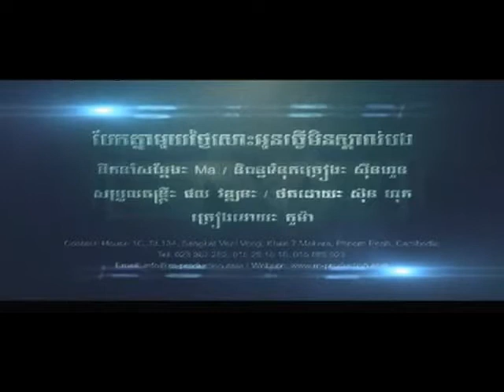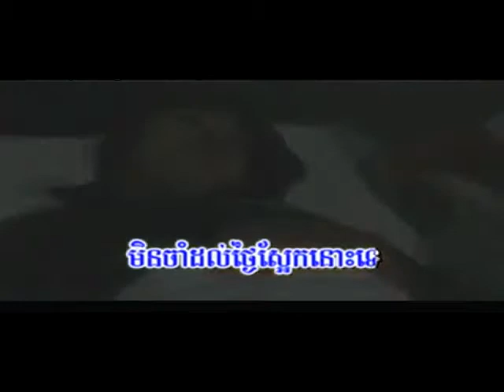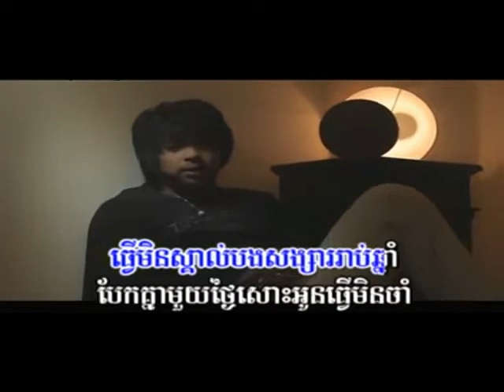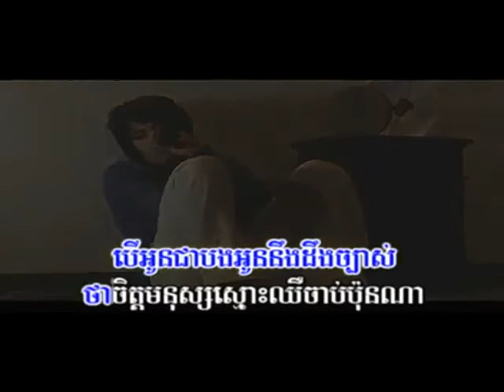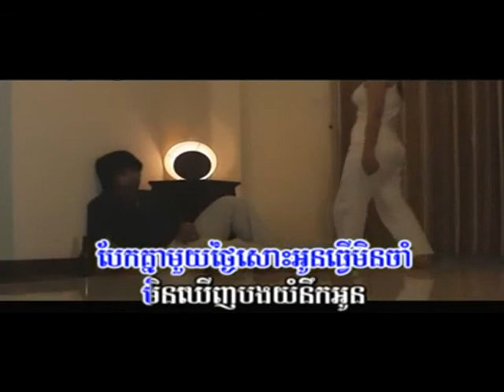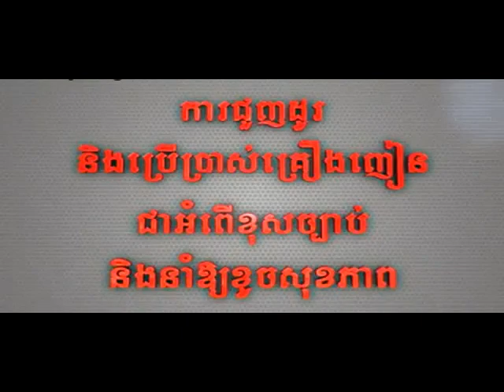[M VCD Vol 44] Bek Knea Mouy Thngai Sos Oun Tver Min Skol Bong by Kuma